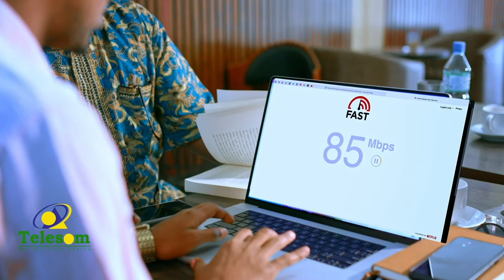Golaha Guurtida Somaliland oo shaaciyey guddida xulista Komishanka Xuquuqda Aadanaha